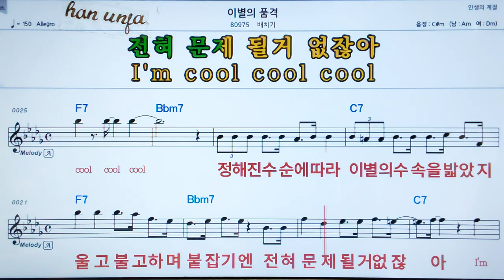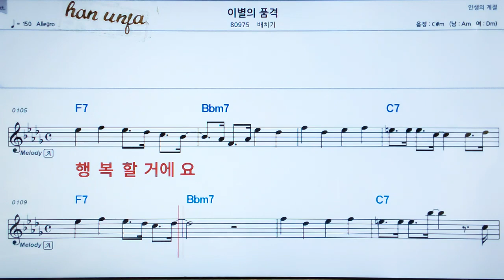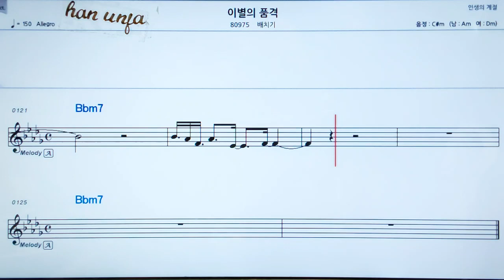💖이별의 품격/배치기 👍MR,가라오케 악보 코드 가사 ,Karaoke반주